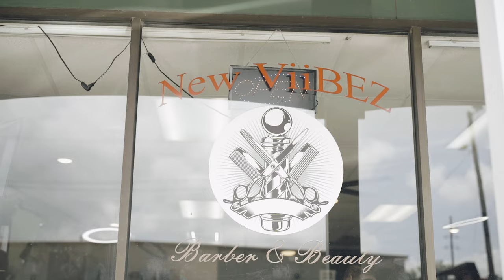KBSmooth - "Took From Me" ( Official Music Video )